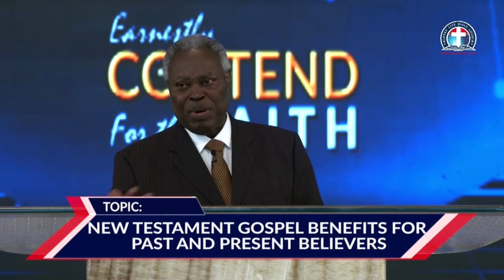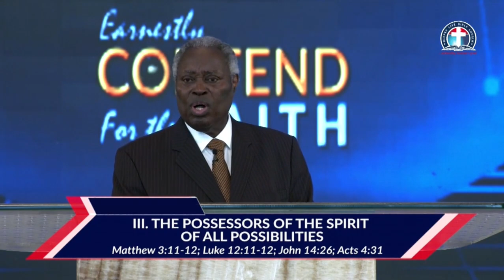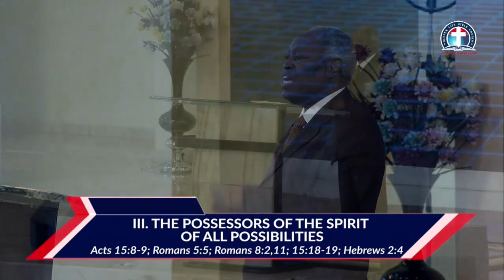New Testament Gospel Benefits for Past and Present Believers Vfr By Pas. W.F. Kumuyi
Brethren, I want to use this medium to specially invite you to join  us for our weekly online prayer meeting, coming up every Saturday. Time 1pm -2pm Nigerian time.

USA: 8am - 9am
Access Code: 344823#

Access code:344823#

Malawi: 12pm-1pm
Access Code: 344823#

From any country:
1)Enter your name.
2)Type the dial-in number in the blue box or click or tap the dial-in number on the keypad.
Participant Code:344823#
3)Click Call and agree to allow access to your microphone.
4)When prompted, enter the access code followed by pound (#) to be connected to the conference.

1. Via the web or Zoom app
2. Via Phone:
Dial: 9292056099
Enter Meeting ID: 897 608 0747#
Press #